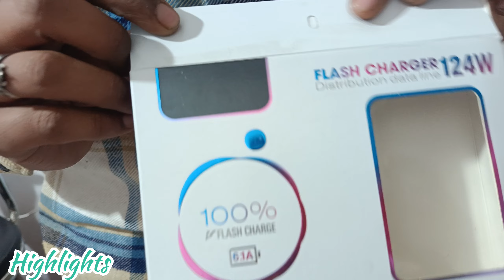Mobile Accessories Manufacturer | mobile accessories wholesale market in delhi | Gaffar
Shop Name Smart Pro
Address Kh no 134/3 Gali No 65 B Block Sant Nagar Burari Delhi 84

mobile accessories
karol bagh market delhi
karol bagh market delhi wholesale
wholesale market
delhi karol bagh wholesale market
gaffar market mobile accessories
karol bagh gaffar market
cash on delivery wholesale market
delhi wholesale market mobile accessories
mobile assessor wholesale delhi
wholesale business ideas
delhi karol bagh market wholesale
delhi business ideas
gaffar market
karol bagh wholesale market
smart watch wholesale market in delhi
airpods wholesale market in delhi
delhi car accessories market
gaffar market karol baghi
mobile spare parts wholesale market in delhi
neckband wholesale market in delhi
asansol wholesale market
delhi mobile accessories wholesale market
folder wholesale market delhi
jj communication
karol bagh gaffar market delhi
karol bagh gaffar market mobile accessories
karol bagh mobile market
karol bagh mobile market delhi
karol bagh monday market
karol bagh wholesale market delhi
kolkata wholesale market
market delhi
mobile accessories importer in delhi
mobile assessor wholesale
mobile folder wholesale market
mobile market in delhi
mobile tempered glass wholesale market in delhi
mumbai mobile accessories wholesale market
new mobile shop open idea
open box accessories delhi
smart watch wholesale market in mumbai
watch shop in delhi
accessories
bijnesh karne ka tarika
business ideas
car accessories
car accessories wholesale
car accessories wholesale market in delhi
delhi bazar wholesale market
delhi business
delhi business market
delhi ka sabse sasta market
delhi karol bagh market mobile
delhi ki wholesale market
delhi mobile market
delhi ncr
earbuds wholesale market in delhi
electronic market in delhi
electronic wholesale
electronic wholesale market in delhi
gaffar market delhi mobile accessories
home decor wholesale market in delhi
hyderabad business ideas
karol bagh car market
karol bagh market delhi mobile accessories
karol bagh mobile accessories wholesale
karol bagh phone market
karolbagh
kashmere gate car market
kolkata mobile accessories market
light wholesale market in delhi
mi 7 full movie in hindi
mobile assery business
mobile back cover wholesale market in delhi
mobile business ideas
mobile cover holsel
mobile cover wholesale
mobile cover wholesale market in delhi
mobile folder wholesale market in delhi
mobile folder wholesale price
mobile parts wholesale market
mobile wholesale
mumbai wholesale market mobile accessories
new business ideas
new wholesale business
new wholesale business ideas 2024
open box delhi
open box mobile phones delhi
roadside mobile accessories business
sadar bajar delhi
second hand mobile wholesale market in kolkata
smart watch wholesale
watch market
watch wholesale market in delhi sadar bazar
watches wholesale market in delhi
wholesale
wholesale business
wholesale delhi
wholesale market in mumbai
wholesale online shopping cash on delivery
wholesalers for online business